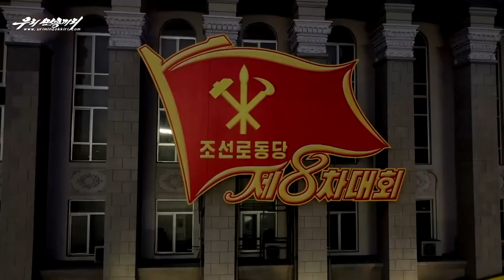만대에 길이 빛날 불멸의 건군업적 영광스러운 행로를 걸어온 우리의 혁명무력